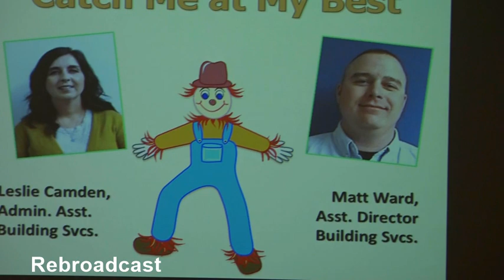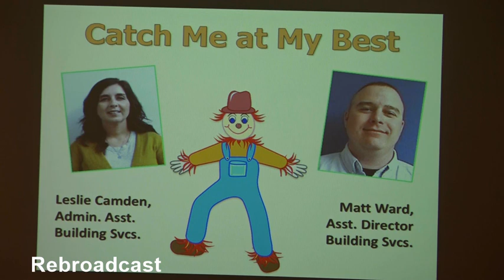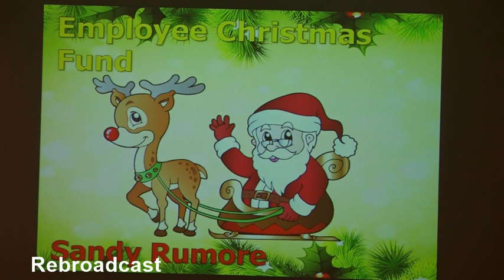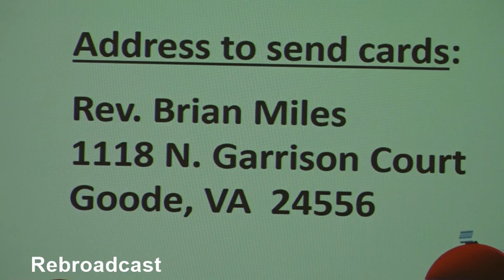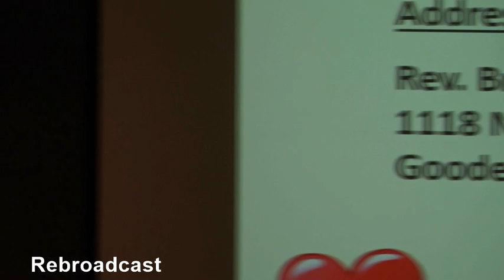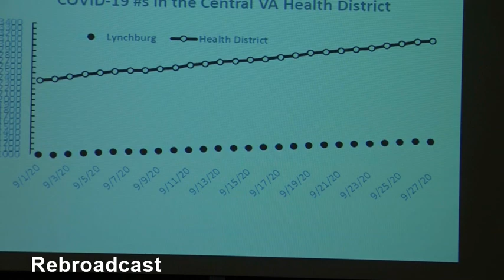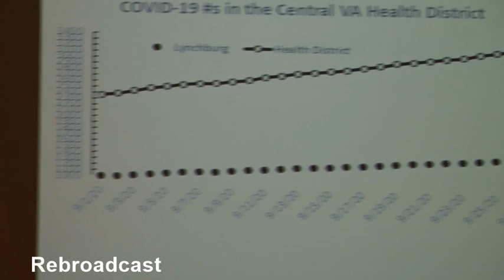MiniConfab 10 1 2020